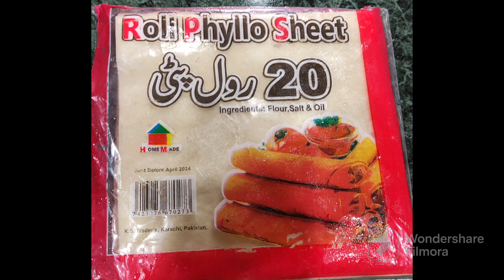Celebrate Eid With Delicious Lifafa Kabab, Tawa Boti Kabab, And Reshmi Kabab Specials!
EID SPECIAL LIFAFA KABAB 🍡🍡

🍔Meals are made daily but by giving them a new look to the ingredients 🍟and presenting them in a new way🥨, surely everyone will appreciate your cooking skills and perfection🌯.
🌠Eid special Lifafa kabab, stuffed with a layer of Boneless chicken with split chickpeas masala 🐓, packed like a parcel to appear like an envelope 💌and covered with salted sev🥓
✨💫Eid special Lifafa kabab is a unique version for tea time snacks and get together parties with family and friends🧑‍🤝‍🧑👬
👉To make Lifafa Kabab💌, place the boneless chicken with split chickpeas masala on two roll phyllo and then cover it with two roll Phyllo so that it is firm and does not break💞.
👉Apply the beaten eggs🥚 with the help of a brush because if you try to pick up the kabab directly and try to dip it in the beaten eggs, it will fall apart🙆.
🧑‍🚒 INGREDIENTS 💅
🌇 Roll phyllo 20,s
🌇 Boneless Chicken 🦪 1 Kg
🌇 Split Chickpeas 🫐 1/2 Kg
🌇 Red chilli powder 🌶️ 1 tsp 🥄
🌇 Crushed Red chilli 🌶️ 1 tsp 🥄
🌇 Crushed Corridor🍀2 tbsp 🥄
🌇 Garlic bunch 🧄 1,s
🌇 Ginger 🫔 1 tbsp 🥄
🌇 Salted Namkeen 🥓 💯 gm🍶
🌇 Eggs 🥚🥚 2,s
🌇 Cornflour 🍚 1 tbsp 🥄
🌇 Cooking oil 🛢️ for frying 🍳 1/ 2 L

Kebab, also spelled kabab, is a popular dish in various cuisines, particularly Middle Eastern, Mediterranean, and South Asian. It consists of small pieces of meat, usually skewered and grilled or roasted over an open flame.

The meat used in kebabs can vary and include beef, lamb, chicken, or even fish. The meat is typically marinated in a mixture of spices, herbs, and sometimes yogurt to enhance the flavor and tenderize the meat. Common spices used in kebab marinades include cumin, paprika, coriander, garlic, and turmeric.

Once marinated, the meat is threaded onto skewers and cooked over high heat, either on a grill or in an oven. This method of cooking gives kebabs a smoky and charred flavor while keeping the meat juicy and tender.

In addition to the meat, kebabs often include a variety of vegetables such as onions, bell peppers, tomatoes, and mushrooms. These vegetables are usually cut into chunks and threaded onto the skewers along with the meat. This not only adds flavor but also provides a colorful and visually appealing presentation.

Kebabs can be served in various ways. They are commonly enjoyed on their own as a main course, accompanied by rice, bread, or a salad. They can also be wrapped in a flatbread such as pita or naan, along with some vegetables and sauces, creating a delicious kebab sandwich or wrap.

With its rich flavors and versatility, kebab has become a beloved dish worldwide, appreciated for its combination of tender meat, aromatic spices, and grilled goodness.